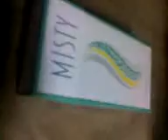Thanksgiving pt. 4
the last part of thanksgiving for me